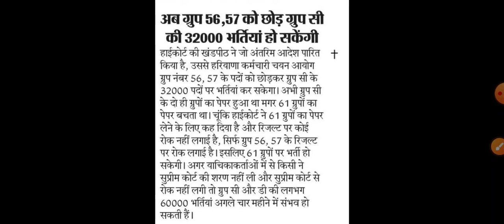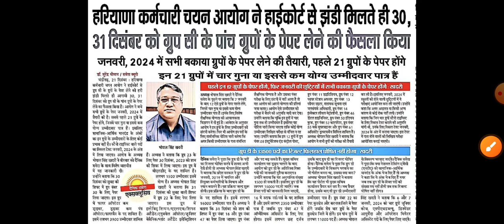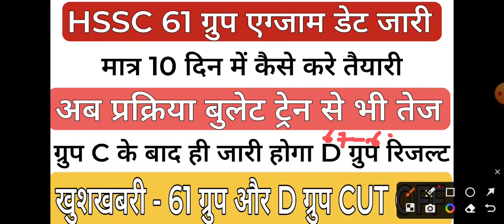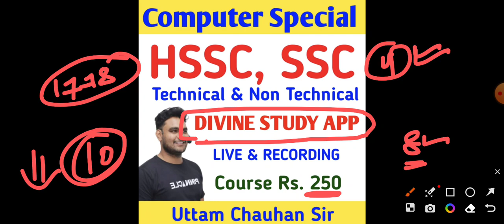61 ग्रुप के एग्जाम 30,31 दिसंबर को || कितने नंबर लेने पर सिलेक्शन पक्का?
61 ग्रुप के एग्जाम 30,31 दिसंबर को || कितने नंबर लेने पर सिलेक्शन पक्का?

आ गया कोर्ट का ऑर्डर - 61 ग्रुप एग्जाम भी होंगे रिजल्ट भी आयेंगे